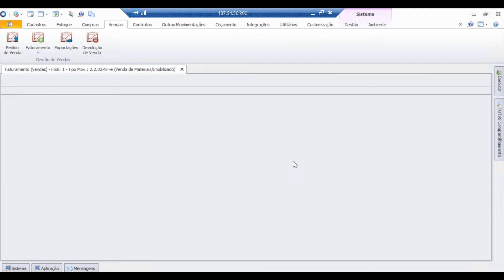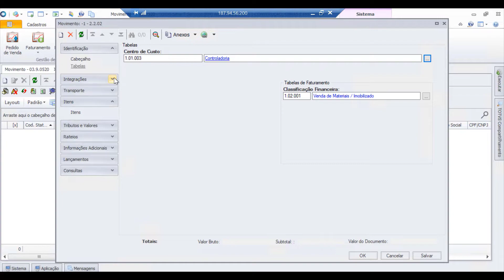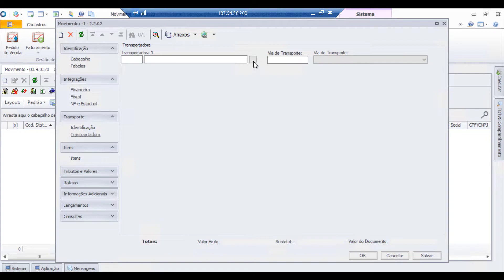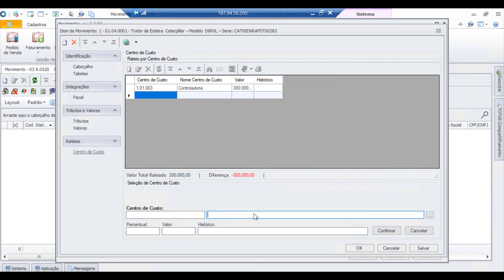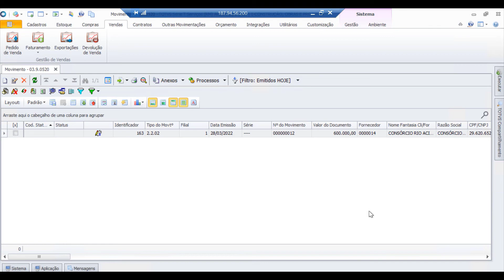How To | Base Aceleradora Jornada de Faturamento Venda de Material /Imob # TOTVS Backoffice_Linha_RM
Iremos demonstrar como lançar uma nota fiscal de venda de material e imobilizado, de forma manual e suas características.